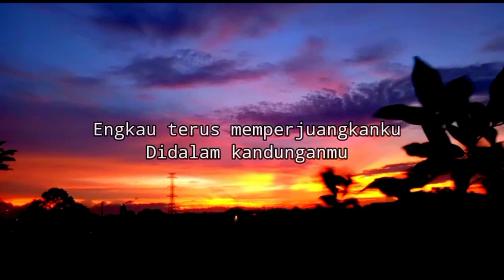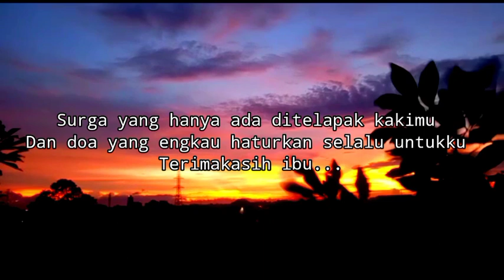SEDIH BANGET 😭😭😭 PUISI SURGA DITELAPAK KAKIMU IBU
SEDIH BANGET 😭😭😭 SURGA DITELAPAK KAKIMU IBU

 Seorang ibu yang telah mengandung melahirkan menyusui menyapih dan memberikan kasih sayang pada buah hatinya dengn penuh cinta kasih yg tulus

  Tak dapat kita ukur dan nilai besarnya pengorbanannya sehingga didalam ajarkan islam Ridho Allah terletak pada Ridhonya dan surga berada ditelapak kakimu ibu